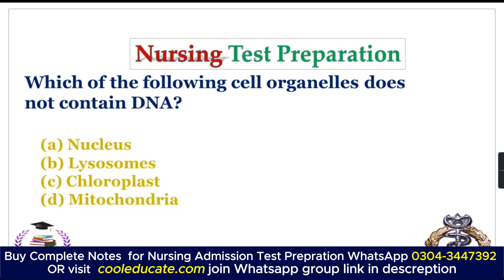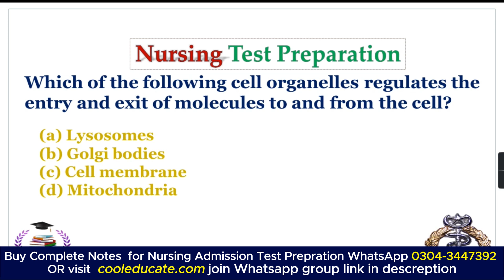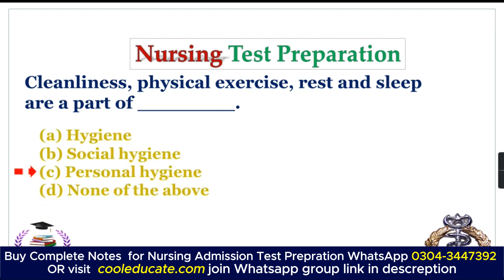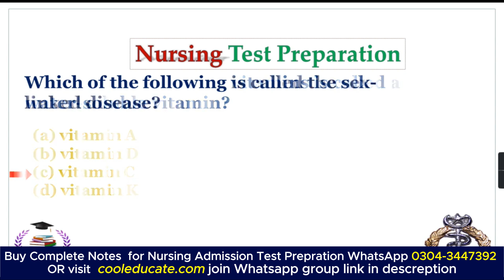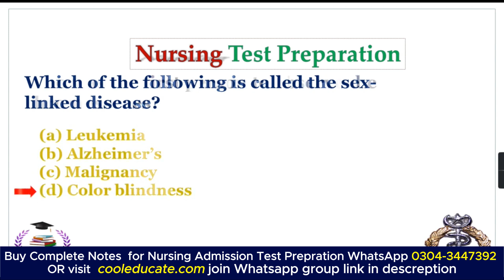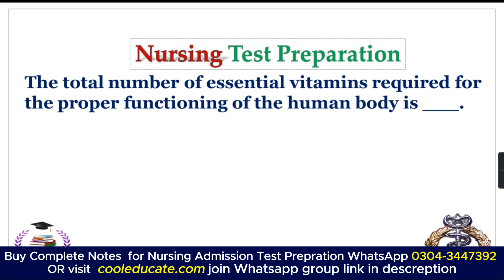Nursing Admission Test Preparation | Biology Part 03 | Nursing Admission Test MCQS | Cool Education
In this video tutorials We Will Discuss About BS Nursing Admission Test Preparation:: Nursing Admission
Nursing Admission
Nursing test Preparation Series 01